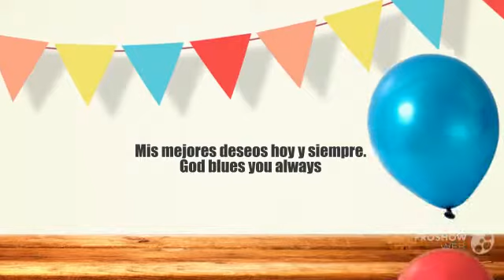Frank Rubio,Birthday 2014